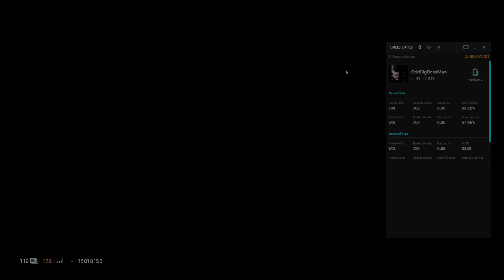Border 19-11-2020 (EU Ranked)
Y5S3 - Shadow Legacy

Horrible personal performance but we managed to secure the overtime win on Border.